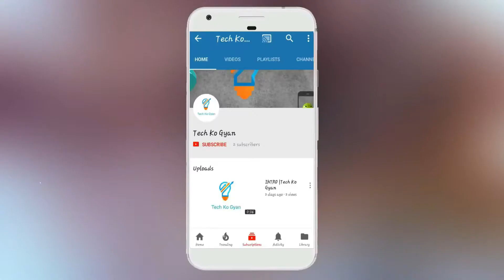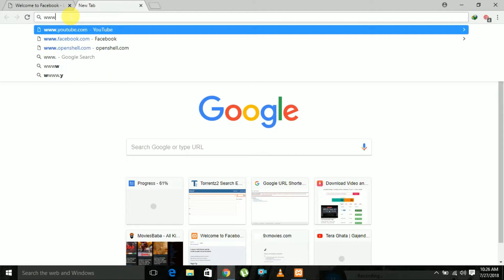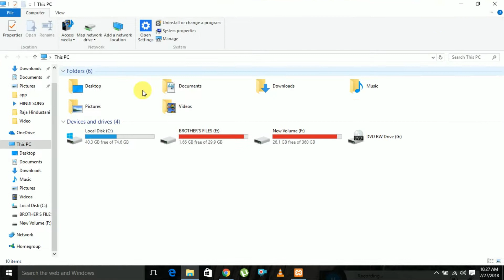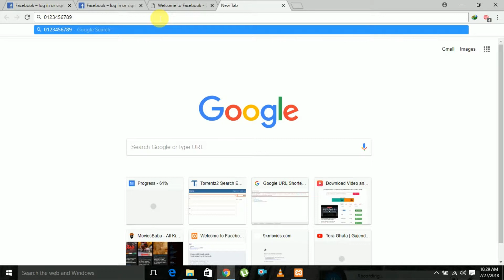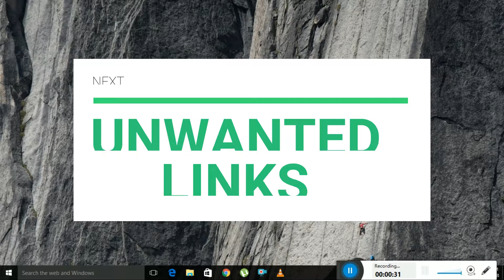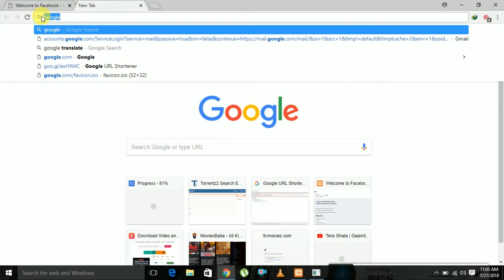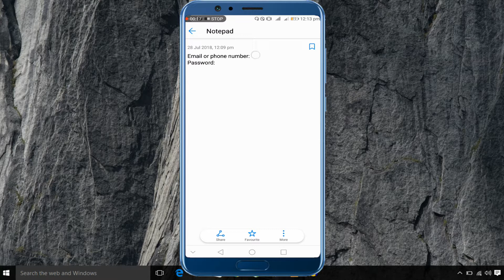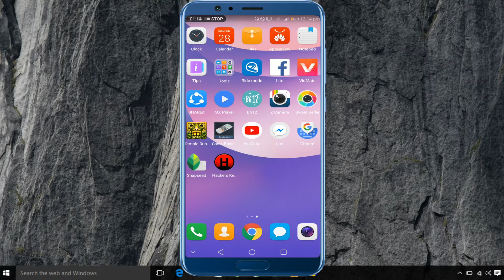How To Secure and Protect Your Facebook Account? || Facebook user must Watch This?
Aaja ko yash video ma tapai haru lai bataune xu ki kashari aafano facebook account lai secure banauna saknu hunxa .Sachi ma facebook account hacking aaja ko thulo trend topic bani sake ko xa tashai ko lagi yo video aaye ko xa .Yash video ma tapai haru le janan saknu hunxa ki tapai ko ke galti le tapai haru ko facebook
account hack hunsakxa bhane kura batayeko xu. Please viewer share garnus aafano shathi bhai haru sanga Jay nepal!

Hello ! friends, In this channel you will find the techy videos in Nepali .
I will share my techy knowledge with you and i will post video regularly :)